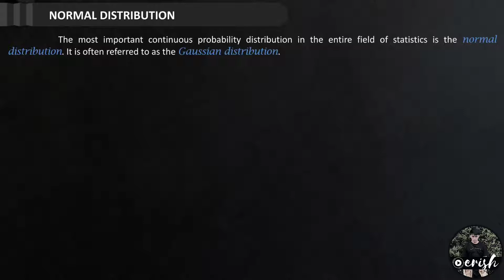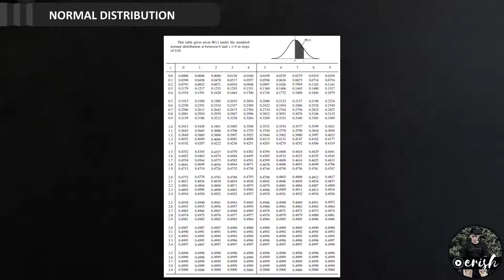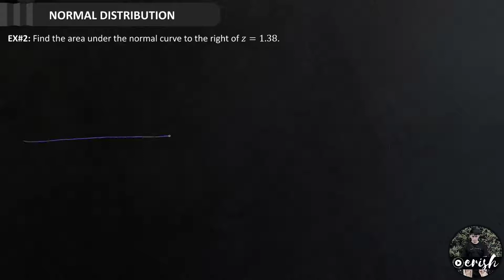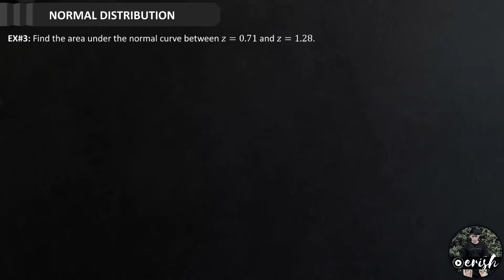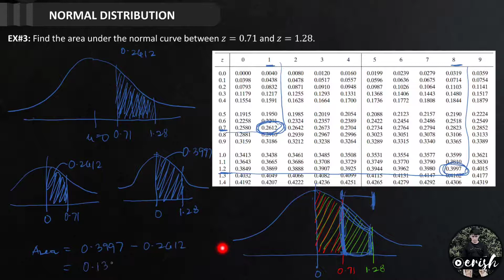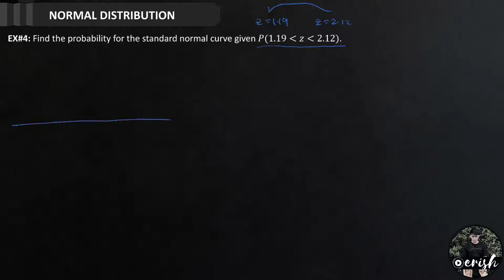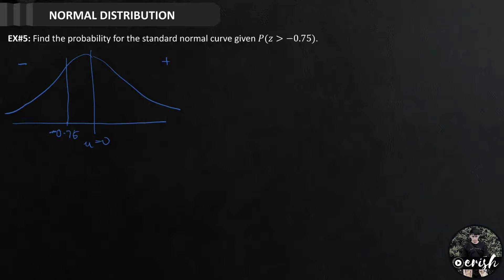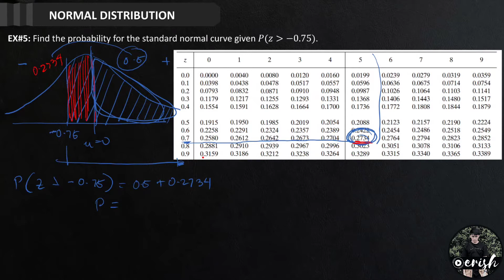How to use the Z-Table for Standard Normal Distribution (Statistics / Probability)